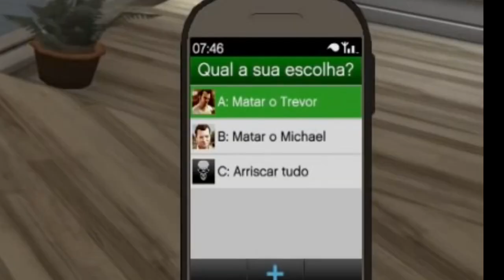Final secreto do Franklin e Trevor sinistroo!! - GTA 5